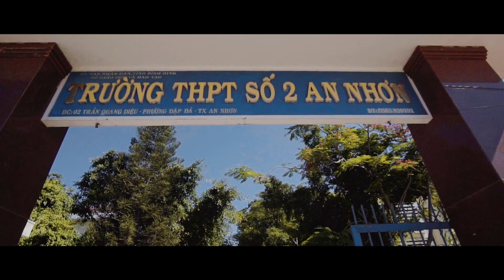KỶ YẾU 2020 || PHIM GIANG HỒ || FINAL BOSS || 12A2 AN NHƠN 2 - BÌNH ĐỊNH || DELTA PRODUCTION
KỶ YẾU 2020 || PHIM GIANG HỒ || FINAL BOSS || 12A2 AN NHƠN 2 - BÌNH ĐỊNH
Production by DAPMEDIA x KỶ YẾU MIỀN TRUNG
Directed by Công Hậu
Cameraman Công Hậu, Đình Trọng
Photo: Nhân Từ, Duy Nguyễn, Văn Tỉnh

𝘿𝙚𝙡𝙩𝙖 𝙋𝙧𝙤𝙙𝙪𝙘𝙩𝙞𝙤𝙣 - 𝙋𝙝𝙤𝙩𝙤 - 𝙑𝙞𝙙𝙚𝙤
𝘼𝙙𝙙𝙧𝙚𝙨𝙨: 35 Xuan Thuy Street, Quy Nhon City